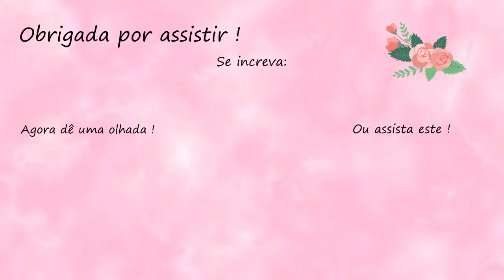💥CARNE MOÍDA Com CANELA e LEITE |Surpreenda-se com esse Sabor! Super fácil e Rápida |Irresistível !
Essa receita de carne moída é prática e deliciosa. Com um toque de canela. O sabor fica muito especial.
Não perca a chance de impressionar sua família e amigos com uma carne moída diferente e irresistível.
Este vídeo é perfeito para quem busca inovar na cozinha,
surpreendendo a todos com uma receita única e cheia de sabor. Afinal, momentos especiais merecem pratos especiais !
Fica até o final pra não perder nenhum detalhe.
Se gostar, curta, comente e compartilhe com um amigo.

Lilia Appariz 🌷

🍳Utensílios e Eletros usados neste vídeo:

Panela 26cm

📝Ingredientes:

600g de carme moída (usei patinho)
Azeite ou óleo
2 pitadas de canela
3 colheres (sopa) de leite
1/2 cebola média (pode usar alho também)
1/2 pimentão pequeno (pode usar tomate também)
1 colher (chá) de páprica defumada
2 colheres (sopa) de extrato de tomate
5 azeitonas picadas
Água suficiente para o cozimento (a seu gosto)

Obs: Gravei esse vídeo em dois dias diferente, por motivo de força maior. Por isso tem algumas diferenças nad imagens. Espero que não tenha atrapalhado a sua experiência 😘

📚Livros que indico:

Cozinha prática

Rita, Help! Me ensina a cozinhar

A química dos bolos: Receitas e segredos para dias mais doces

O grande livro da Palmirinha

🌷Sobre o meu Canal:

Meu maior objetivo é trazer Receitas Deliciosas e Dicas e Truques que facilitem o seu dia.
Procuro sempre trazer receitas fáceis, rápidas e com poucos ingredientes. Doces e salgadas.
Em minhas receitas uso muito a Omeleteira Elétrica e Air Fryer. Isso Facilita muito nosso dia.
Você pode, sim, se divertir cozinhando. Basta ter métodos práticos e divertidos de fazer o sempre pareceu chato.

Amo dividir minhas descobertas sobre tudo que possa facilitar nossas vidas: alterar ingredientes de uma receita já conhecida, usar temperos de formar diferentes, assar na omeleteira em vez de no forno... Adoro uma novidade !!

Espero que goste do meu conteúdo. Faço tudo com muito carinho.

Vídeos novos toda quinta-feira às 19h.

Tenho vários segredinho pra vocês !
E aí, pronto pra entrar nessa comigo ?

Um beijo, Lilia Appariz 🌷

‼️ AVISO:
em um dos links e comprar um produto, eu posso receber uma pequena  comissão sem custo adicional para você